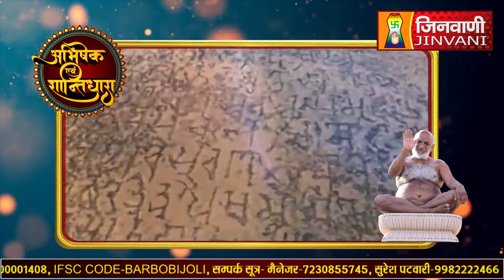Abhishek Shantidhara 12 Dec 2022 Bijoliya,(Raj.) (A07521)